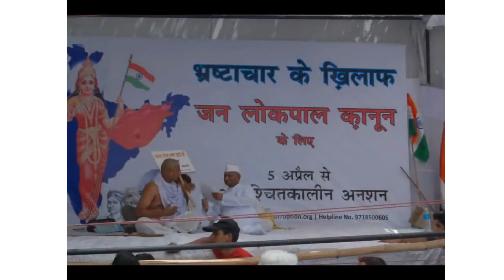पुन्हा गांधी | By Adv. Sunil Karpe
पुन्हा गांधी | Adv. Sunil Karpe | The Message of Life - The Message of Survival | Guru Mantra